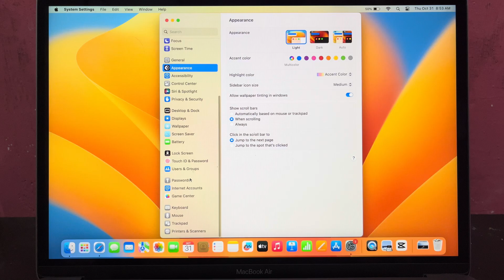How to Enable or Disable Use Quotes and Dashes on MACBOOK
In this tutorial i will teach you on how to enable or disable use quotes and dashes on MACBOOK AIR.